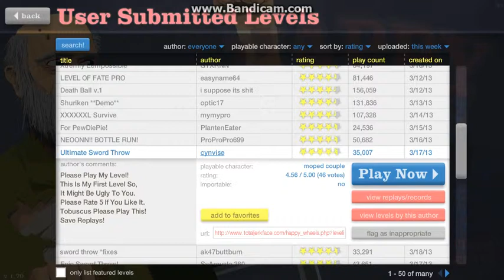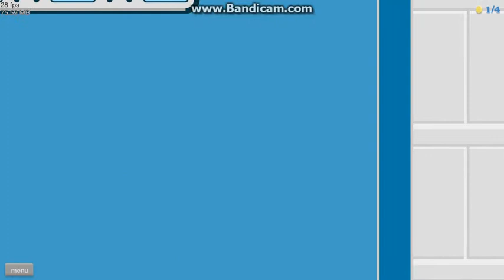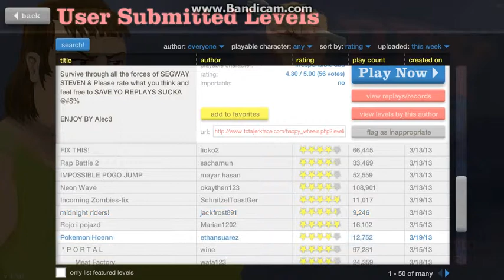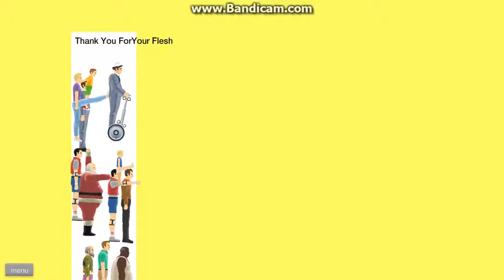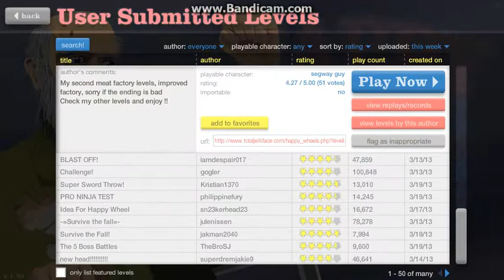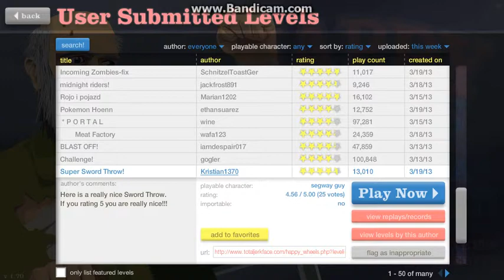Gay Lumberjack Plays: Happy Wheels - Ep.2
A Nut Burger Suggested I Play Happy Wheels.
Like & Fav If You Enjoyed !